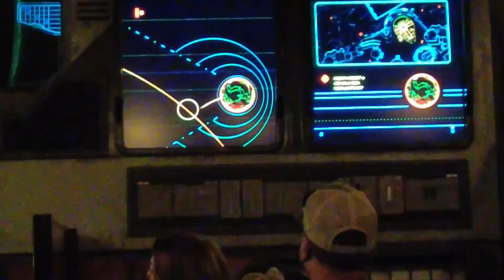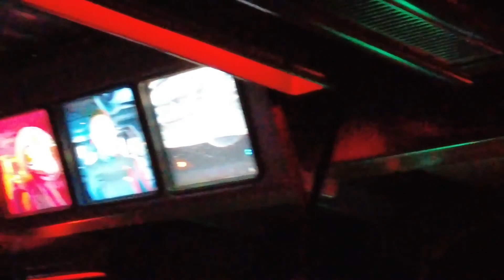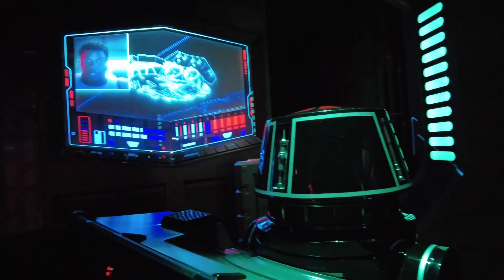Rise of the Resistance Ride POV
Experience the full Rise of the Resistance queue (from the DAS/Child Swap Engtrance), pre-shows, and ride! Such a fun immersive experience from start to finish! One of the BEST rides in Disney World for sure!

For tips on getting a boarding pass check out this video!